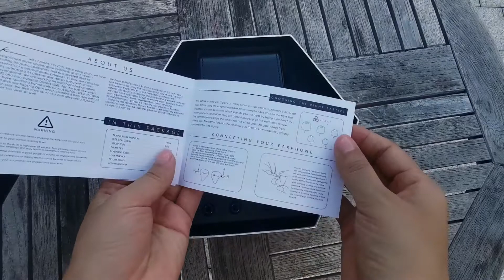Kinera Nanna Unboxing